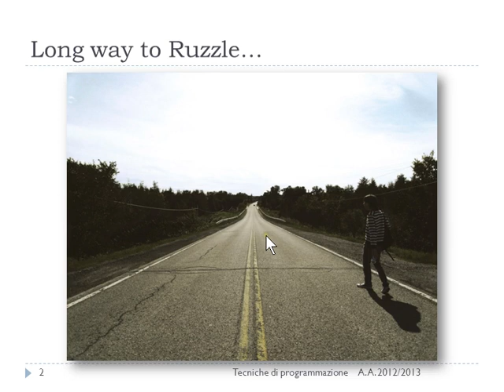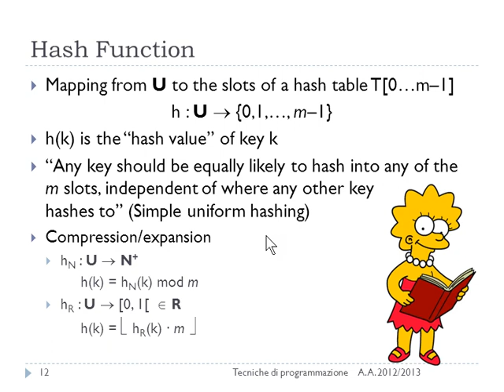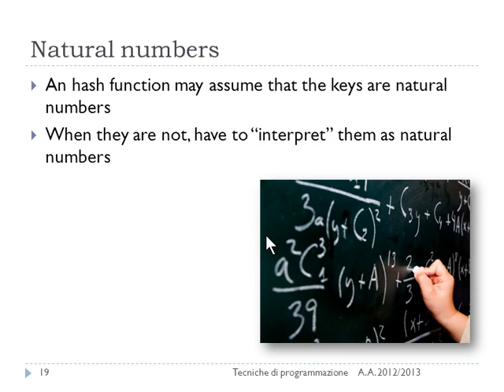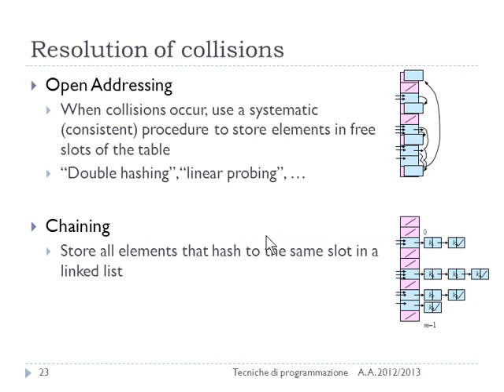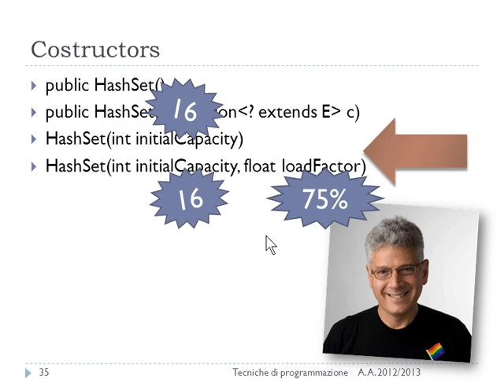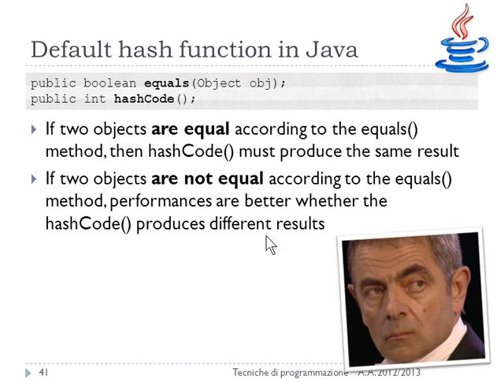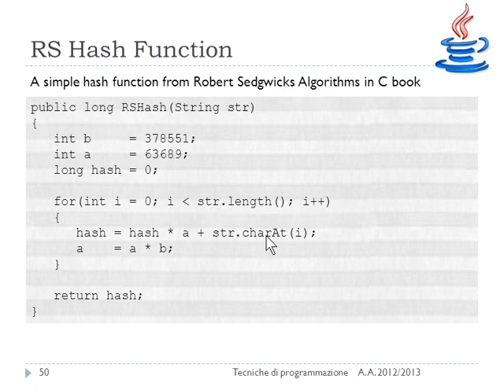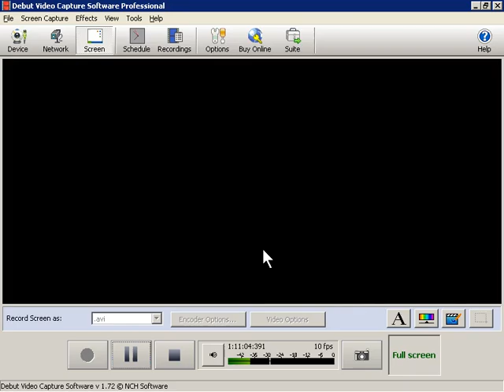Lezione 10a del 26/03/2013 - Tecniche di Programmazione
Set, Hash and Maps in Java Collections.

Lezione n. 10 (parte a) del 26/03/2013 del corso di Tecniche di Programmazione tenuto presso il corso di laurea in Ingegneria Gestionale al Politecnico di Torino nell'anno accademico 2012/2013.